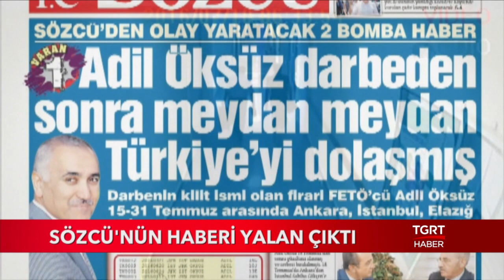Sözcü'den Yeni Bir Rezalet Daha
Sözcü gazetesinin manşetten yayınladığı ‘Adil Öksüz’ün 15-31 Temmuz 2016 tarihleri arasında rahatça uçuş yaptığı, hiçbir engelle karşılaşmadığı’ haberi yalan çıktı.